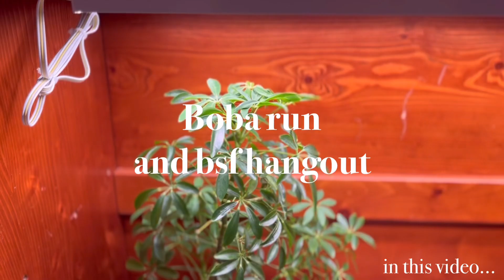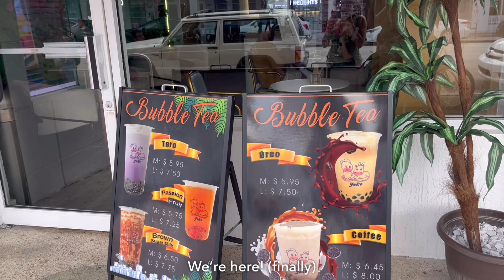Weekend In My Life: haircut, boba cafe, generally chill weekend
𝙰 𝚕𝚎𝚝𝚝𝚎𝚛 𝚑𝚊𝚜 𝚊𝚛𝚛𝚒𝚟𝚎𝚍💌 .°˖✧

♡ heyy so this took so embarrassingly long to make😣. I’ve just been trying out different editing softwares and figuring out which one works best for me. But anyways, here you go! My very first vlog where I get a long awaited haircut, sleepover at my best friend’s, and get some boba. Enjoy!

Love, Kiki
𝙾𝚝𝚑𝚎𝚛 𝚝𝚑𝚒𝚗𝚐𝚜｡･:*˚:✧｡

Sunflower-stream cafe
Boba date-stream cafe